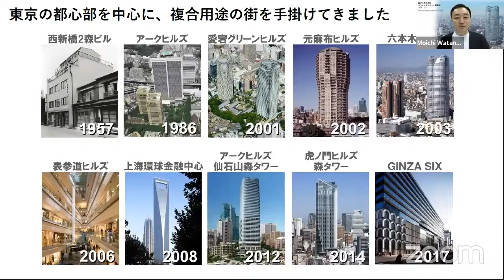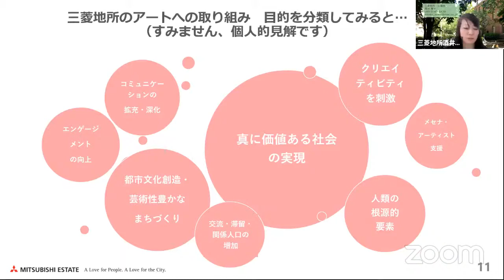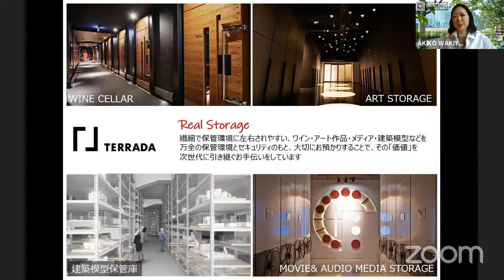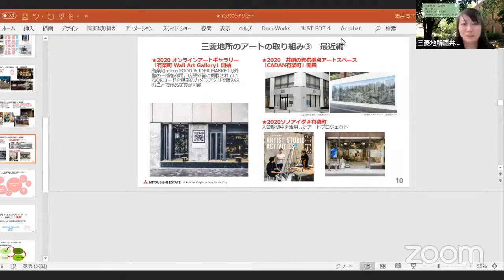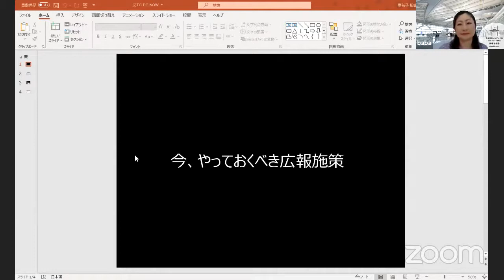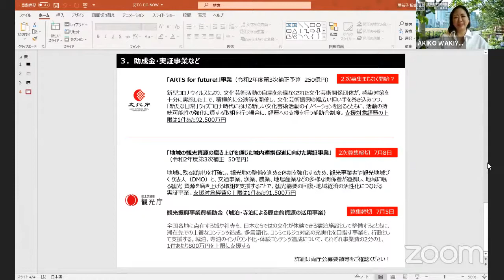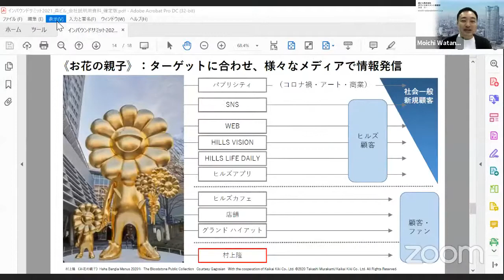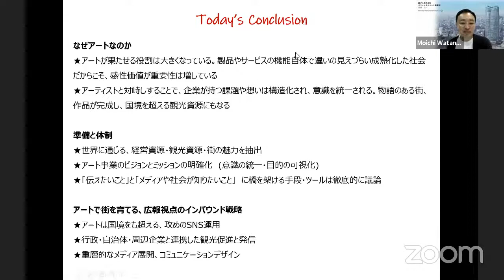アートで街を育てる、広報視点のインバウンド戦略 - 脇山亜希子 × 酒井寛子 × 馬場由紀子 × 渡邉茂一【インバウンドサミット2021】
2021/06/19に開催した「インバウンドサミット2021」のアーカイブ動画です。
今だからこそできるインバウンド観光対策グループ
最新業界ニュースが分かる！無料メールマガジン

‹登壇者›
・脇山 亜希子 - 寺田倉庫 執行役員
・酒井 寛子 - 三菱地所 広報部 マネージャー
・馬場 由紀子 - 日本空港ビルデング 広報・ブランド戦略室 次長
・渡邉 茂一 - 森ビル タウンマネジメント事業部 TMマーケティング・コミュニケーション部

【▶️インバウンドサミットとは】
日本におけるインバウンド観光の戦略的重要性を高めることを目的に、全国の観光事業者や自治体を対象にした大規模なオンラインイベントです。105名の観光キーマンが登壇し、3,600名以上の視聴者が参加しました。

私たちが気づいていない、実は価値のある日本の文化的資産ついて考えを深められます。
そもそもなぜインバウンドなの？という疑問に答えます。
②インバウンド観光の戦略的重要性を再認識する セントラルフロリダ大 原忠之先生と語る
これから大きく変化する未来の観光の形を描きます。

これからの訪日観光を盛り上げるため、業界のトップランナーのトークセッションや最新のインバウンド、国際観光に関する条件をお届けしています。

毎週月曜日に最新の業界ニュースをお届け

「今だからこそできるインバウンド観光対策」グループでは、2000人以上の業界関係者が毎日インバウンド業界に関する情報交換を行っています。

【▶️運営企業紹介】
株式会社MATCHAは、日本を訪れる外国人のために日本の観光情報を10言語で発信しています。また国内外からの支援を集められる越境クラウドファンディングプラットフォームも運営中。